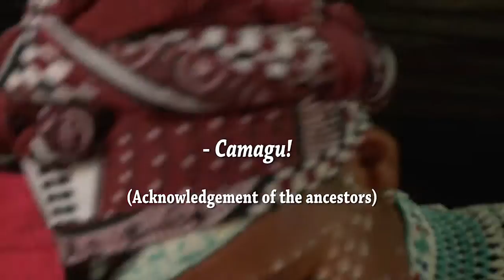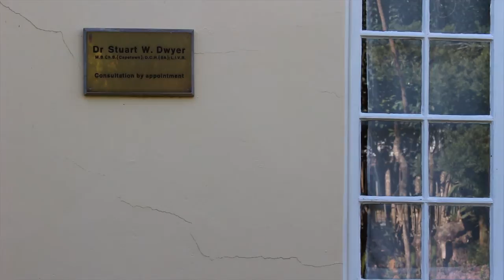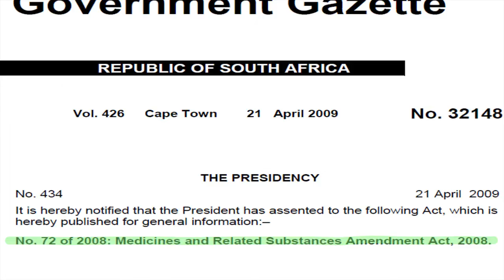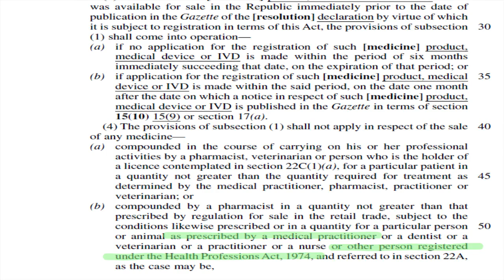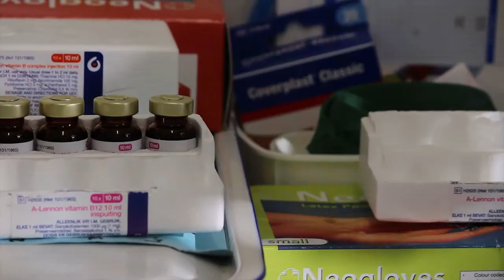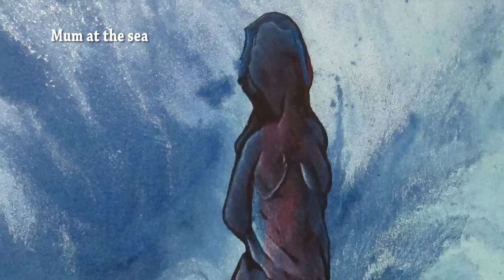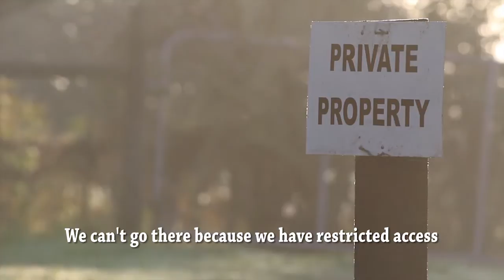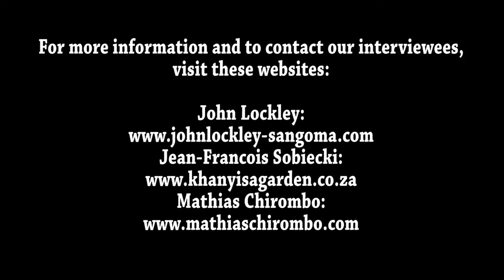Liminal Space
Production by Dumisa Lengwati & Jason Randall

"Liminal Space" explores the difficulties of a developing country trying to preserve cultural knowledge and traditions that have been passed down through generations. It investigates the difficulties faced in the South African health sector as western methods and traditional remedies collide and where is difficult for traditional healers to be taken seriously.  The documentary asks questions around whether or not South Africa is capable of formulating policies to legitimise the ancient practice of traditional healing. The film explores complex and engaging issues that highlight difficulties from both traditional and Western perspectives, in an effort to integrate both world views holisitically